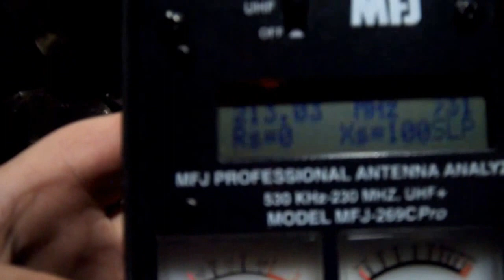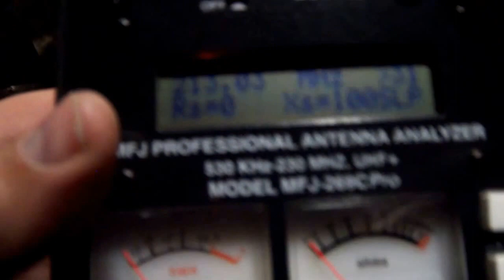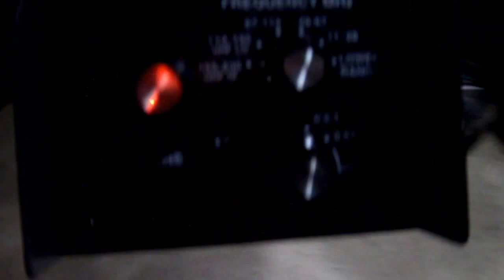MFJ 269C PRO ANTENNA ANALYZER VIDEO # 2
THE MFJ-269C PRO ANTENNA ANALYZER VIDEO # 2